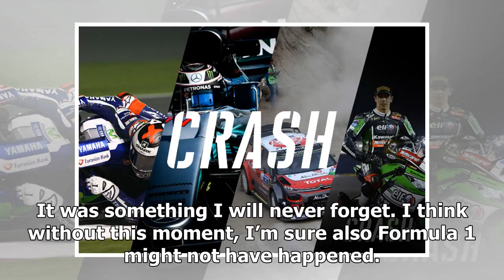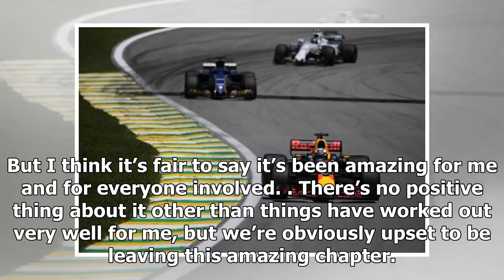Daily News - Doubt Hartley f1 chance will happen without the victory of le mans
Daily News - Daily News - Doubt Hartley f1 chance will happen without the victory of le mans

Brendon Hartley doubts he would have got a second chance to reach Formula 1 with Toro Rosso had it not been for his dramatic victory at the 24 Hours of Le Mans for Porsche in June. Hartley will make his final appearance with Porsches LMP1 team in this weekends FIA World Endurance Championship finale, with the programme set to close at the end of the year. Hartley was handed a surprise F1 debut with Toro Rosso at the United States Grand Prix seven years after Red Bull dropped him from its junior ...